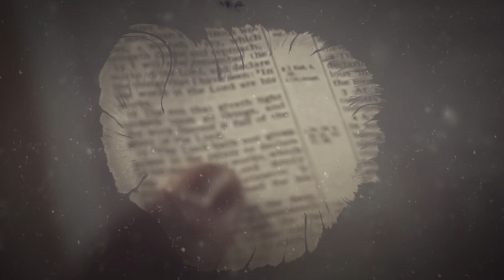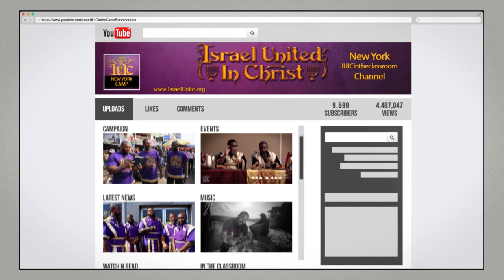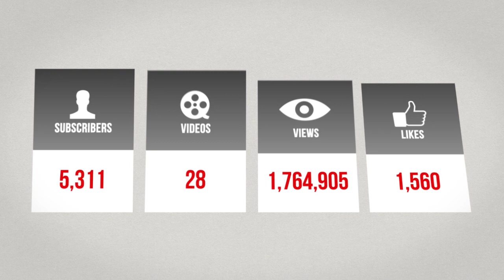The Israelites: There Is No Honor In Joining A Gang